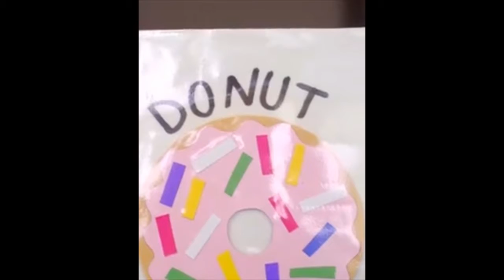ideas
follow me fo more cute and creative ideas